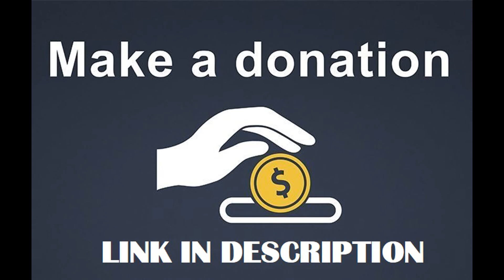The Wrong Missy Trailer Reaction!!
Help by using gofundpage if that helps you .